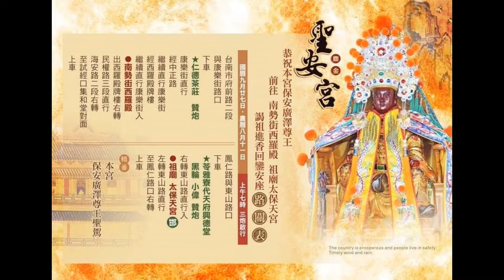2020 9 27高雄鼎金聖安宮遶境路關